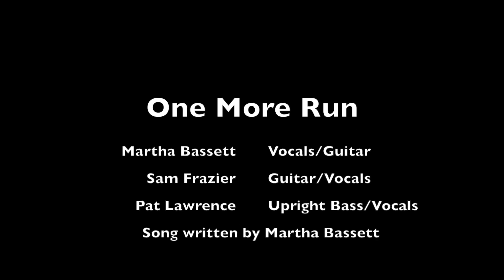One More Run original by Martha Bassett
Performance at Muddy Creek Music Hall on June 24, 2016.